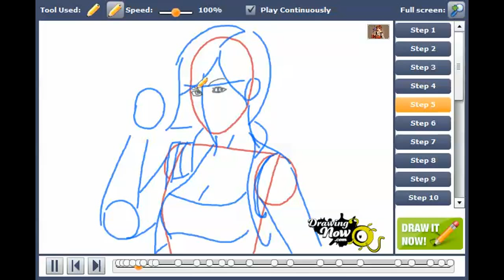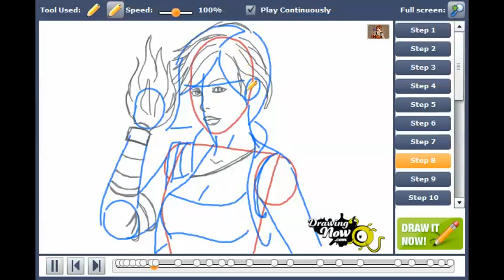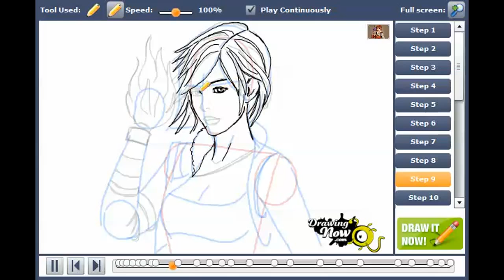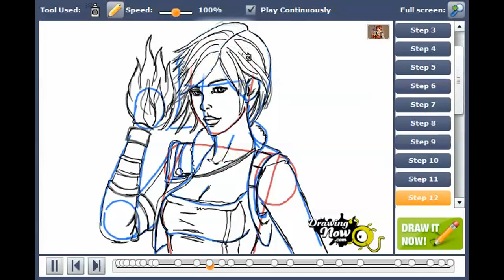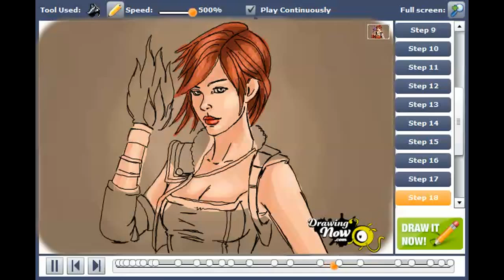How to draw Lilith from Borderlands 2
You can see the original tutorial of How to draw Lilith from Borderlands 2